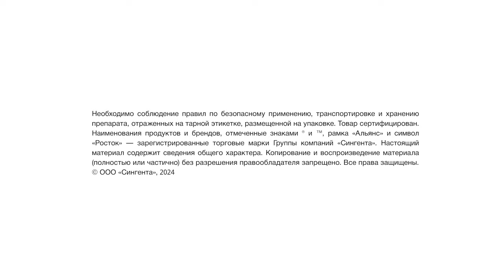Слово агрария. Михаил Пята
С вами снова рубрика «Слово агрария», в которой агрономы со всей страны делятся интересными историями и личным опытом работы из первых уст.

Во втором выпуске гостем студии в Институте защиты семян стал Михаил Пята из КФХ в Краснодарском крае. Михаил вырос в семье аграриев и ведет свой блог о сельском хозяйстве.

Таймкоды:

0:00 Введение
0:31 История Михаила
3:01 Основные культуры, изменения в севообороте
4:39 Перезимовка озимой пшеницы
5:55 Корректировки в технологии возделывания культур
7:39 Об обработке семян: критерии выбора препарата для защиты семян
8:50 Системы агромониторинга, Cropwise
9:55 О визите в Институт защиты семян
11:50 Выводы